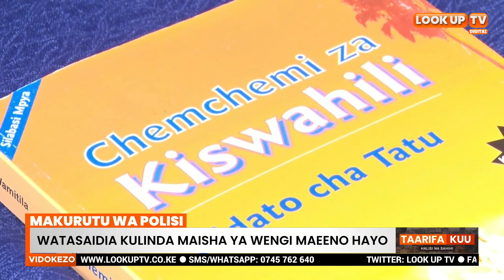Makurutu wa polisi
Mbunge wa Isiolo kusini Mohamed Tubi ameonya vikosi vya usalama vya kaunti hiyo kutilia maanani uadilifu katika kuhakikisha kuwa shughuli ya kuwasajili makurutu ni ya haki. Akizungumza katika hafla ya kutoa msaada wa vitabu katika shule ya upili ya wasichana ya Algani, Isiolo kusini amesisitiza haja ya kuwa na uazi kwenye shughuli hiyo.